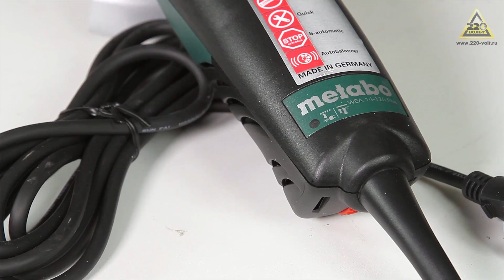Машина углошлифовальная УШМ, болгарка METABO WEA 14 125 PLUS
УШМ METABO WEA 14-125 PLUS 1450Вт 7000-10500об/мин 125мм АВТОБАЛАНСИР в кор.

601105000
В КОРОБКЕ
    Надежный, долговечный двигатель Metabo Marathon
    Встроенный автобалансир для снижения вибраций и увеличения срока службы шлифовальных кругов
    Технология Metabo защиты от пыли для обеспечения максимально долгого срока службы инструмента
    Корпус редуктора из алюминиевого литья под давлением
    Предохранительная муфта Metabo S-automatic
    Metabo "Quick"-система быстрой замены принадлежностей
    Дополнительная рукоятка Metabo VibraTech (MVT) для гашения вибраций
    Защитный кожух с защитой от проворачивания, быстрая регулировка без инструмента
    Большой крутящий момент
    Полноволновая электроника Vario-Tacho-Constamatic (VTC)
    Регулировочное колесо для установки числа оборотов
    Управляемый электроникой плавный пуск
    Защита от перегрузок
    Защитная решетка обмотки Metabo
    Защита от повторного пуска
    Долговечные отключающиеся угольные щетки с пылезащищенным корпусом

Комплект поставки:
Защитный кожух
Зажимная гайка «Quick»
Рукоятка Metabo VibraTech (MVT)